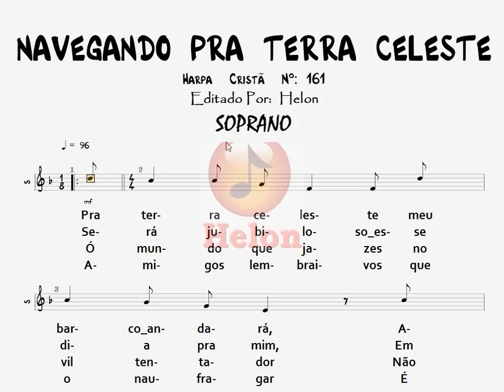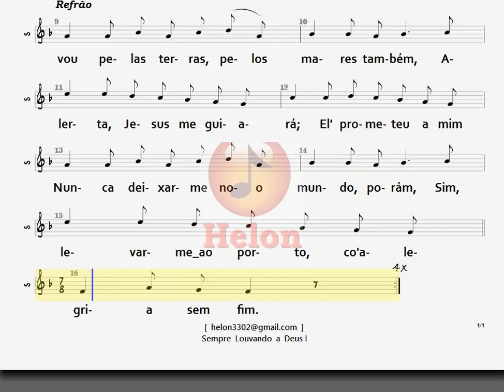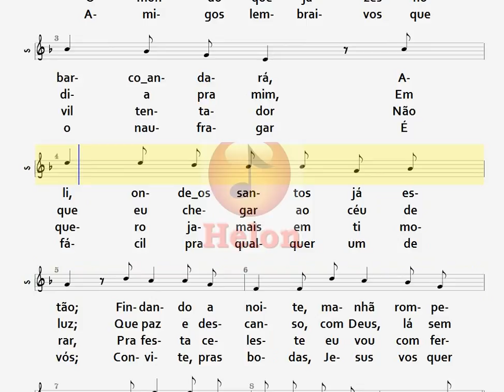161- NAVEGANDO PRA TERRA CELESTE - SOPRANO